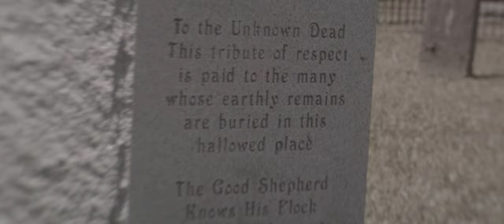3 Headed Snake - Tyrants (Official Music Video)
Stream the "Tyrants" single: LINKLINKLINK